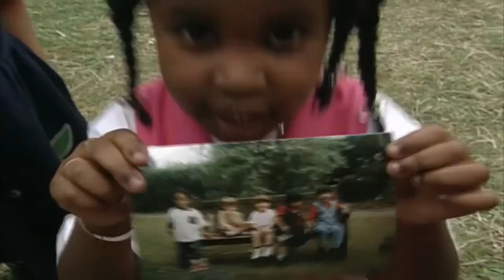Teletubbies: Photo Face (Season 1, Episode 12)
The Teletubbies watch some children taking photographs of each other's faces. Dipsy has a good look around Teletubbyland when a telescope appears.

Follow us for all the latest Teletubbies news!

Experience the Teletubbies like never before! Join Tinky-Winky, Dipsy, Laa-Laa, and Po as they laugh, dance, and explore the magical world of Teletubbyland. The Teletubbies' colourful appearance and playful antics make them especially appealing to pre-schoolers. With the Teletubbies' help, children in early developmental stages will familiarize themselves with day-to-day basics as well as gain exposure to different cultures and activities. Now in full HD!